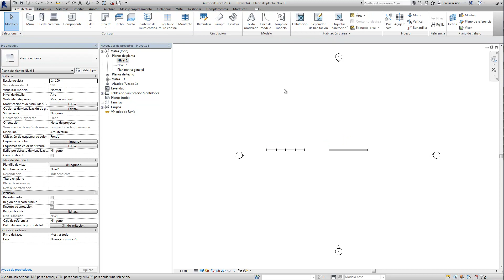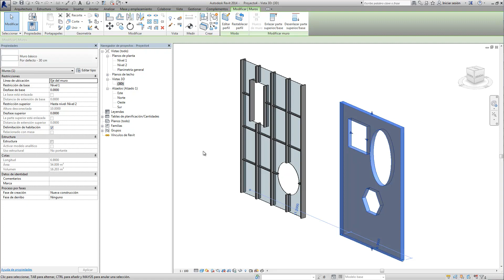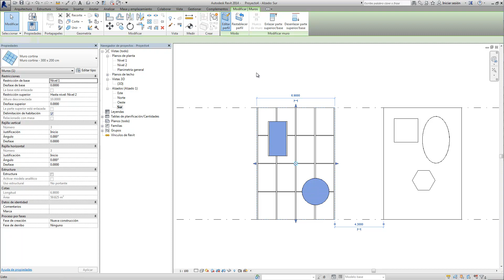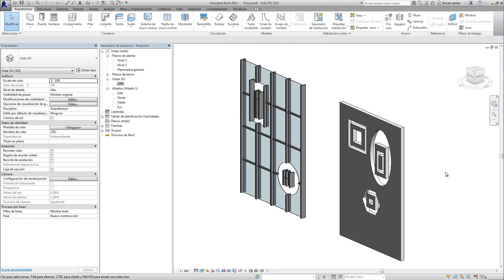Revit: Agregar hueco (Editar el perfil)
Cuando editamos el perfil de un muro (estándar o muro cortina), contamos con la posibilidad de agregar huecos dentro de la forma del muro. Para ello sólo tenemos que crear formas cerradas como podemos ver en este tutorial.